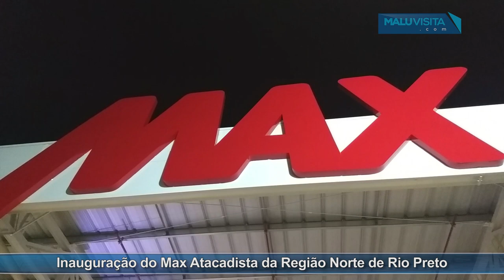Inauguração do Max Atacadista da Região Norte de Rio Preto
O  Grupo Muffato  inaugurou o Max Atacadista, Região Norte. É seu terceiro empreendimento na cidade. O Grupo é a  quinta maior rede de supermercados do país . Os clientes serão recepcionados com o tradicional café da manhã. Haverá muitas ofertas em todos os setores da loja.

 O novo Max Atacadista , bandeira de atacarejo do Grupo,  tem 20 mil m2 de área construída. São 6 mil m2 de área de vendas e  estacionamento gratuito com 600 vagas . Emprega 400 pessoas, sendo 250 empregos diretos e 150 indiretos. Teve um investimento de R$ 50 milhões.

É localizado na Avenida Doutor Antônio Marques dos Santos , entre as avenidas Valdomiro Lopes da Silva e Noé Gonçalves de Souza.  O atacarejo se caracteriza pelos preços baixos. Qualquer um pode comprar a preço de atacado pagando menos.

“O conceito é simples. quanto mais unidades se compra de um mesmo produto, menor o valor unitário pago por ele. A partir de três unidades já é possível economizar”, explica o diretor do Grupo, Ederson Muffato.

Segundo o diretor, o rio-pretense já se acostumou com esse formato de loja.  Em 2015, a rede inaugurou o Super Muffato da Avenida  e o Max Atacadista da Avenida Potirendaba.

“Aportamos em Rio Preto com nossas duas bandeiras. Em um intervalo de menos de 30 dias, as duas lojas estavam abertas ao público. Agora entregamos mais uma.  a segunda em formato de atacarejo, reforçando nosso compromisso de continuar contribuindo com o desenvolvimento da cidade. e levando nossa expertise para atender também aos moradores da região norte, que merecem uma opção de compras desse porte”, comenta Muffato.

Os três empreendimentos somam 1.400 empregos em Rio Preto, entre diretos e indiretos.

“Gerar cada vez mais emprego e renda é uma forma de retribuirmos o carinho dos rio-pretenses com a nossa marca”, diz Muffato.

O Max Atacadista da Região Norte oferece variedade com um mix de 20 mil itens.  Conta ainda com restaurante, cafeteria, paneteria, farmácia, ótica, lotérica e quiosques de sorvetes, churros e açaí. São serviços que facilitam a vida dos clientes que podem aproveitar o tempo no mercado para realizar diversas outras tarefas do dia-a-dia .

Usina solar

O novo Max Atacadista tem a maior usina solar em telhado do Brasil com 7,5 mil m². São mais de 2.800 placas para captação da luz do sol . Tem capacidade de geração de 1.021,02 Kwp, que daria para abastecer 650 casas/ano, considerando um consumo mensal médio de 200 KW.

Na prática, a usina solar trará uma economia média no consumo de energia elétrica da loja de 71%. Isso significa 1.075 toneladas/ano a menos de CO2 na atmosfera, resultado equivalente ao plantio de 6.800 árvores ao ano.

“A sustentabilidade é uma de nossas premissas . estamos sempre buscando alternativas e soluções que contribuam para a proteção ambiental e a usina solar, além de economizar eletricidade, gera energia limpa, não poluente”, comenta Muffato.

A usina utiliza painéis monocristalinos que são 30% mais eficientes que os policristalinos normalmente utilizados no país. Conta ainda  com um sistema de inteligência artificial, chamado Lex, para o monitoramento dos equipamentos e de toda a energia gerada.

Eletroposto

Outra novidade do Max do ponto de vista da sustentabilidade é o eletroposto para abastecimento gratuito de carros elétricos ou híbridos.  Permite abastecer de quatro a 24 automóveis por dia com cargas parciais de 30 a 90 minutos ou carga completa de três horas.

“Este é o primeiro eletroposto instalado em ponto de venda no Brasil. Temos que incentivar o uso de veículos menos poluentes e estimular o crescimento da consciência ambiental no país”, justifica Muffato.

O novo empreendimento  tem sistema de refrigeração moderno que utiliza gás ecológico que não agride a camada de ozônio. Tem iluminação natural que economiza ainda mais energia e proporciona conforto térmico. Utiliza  sacolas oxibiodegradáveis produzidas com matéria prima que é absorvida pelo solo.  Em até 18 meses e coleta seletiva de todo o lixo gerado pela loja.

O Grupo também faz o replantio de árvores nativas para recomposição das áreas de preservação e como forma de contrapartida pelo uso de espaços urbanos.